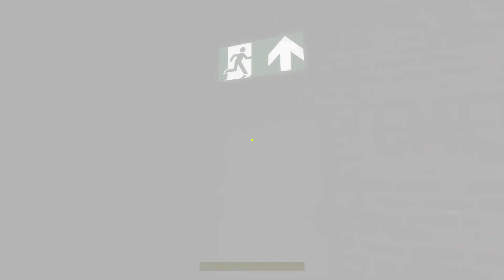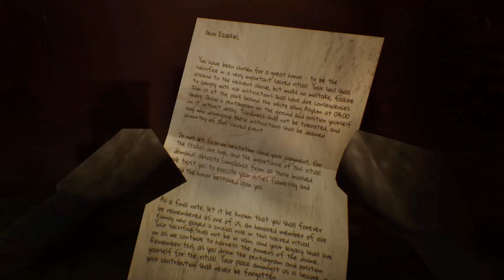Killer Clown: The Nefarious (FULL GAME) Killer clown on the loose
You receive an unsolicited message from an unfamiliar individual requesting a purchase of 10 grams of weed.